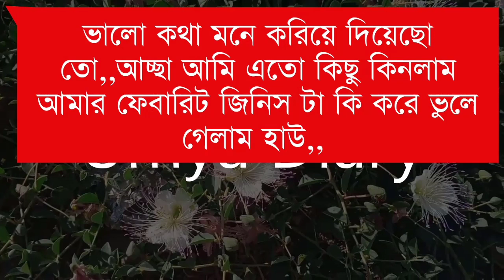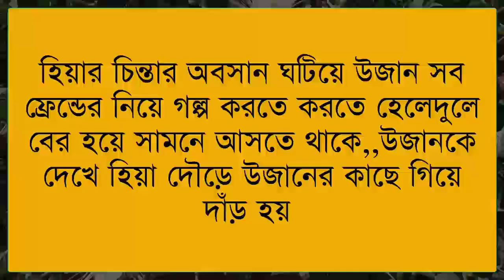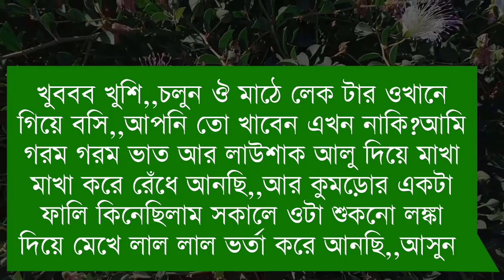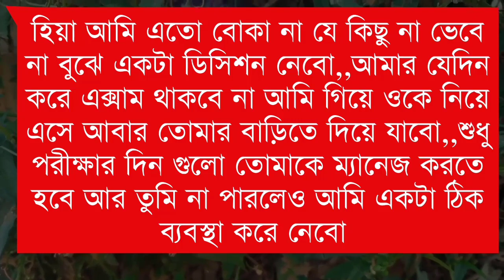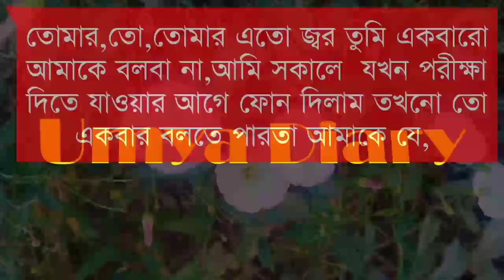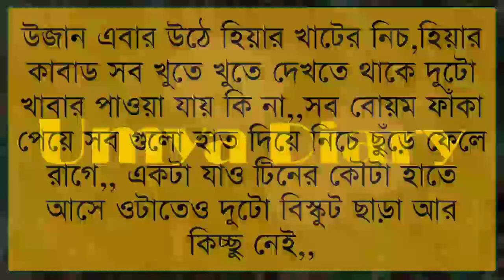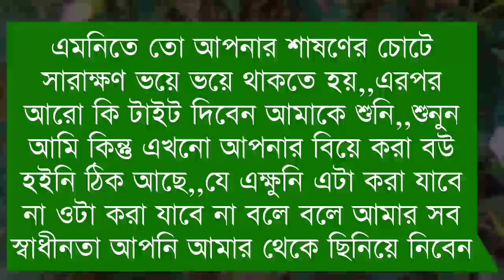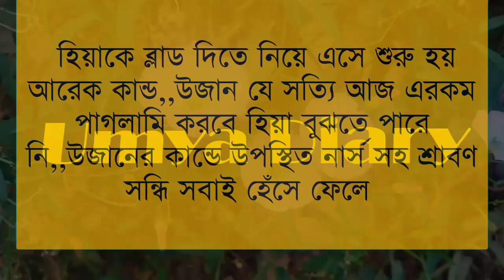মেঘের আড়ালে রোদের লুকোচুরি// Part:-31// A romantic love story// Ft:- Samim*Shonalika @Umya Diary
✔•Voice: Samim& Shonalika& Ashik& Priya& Anu& Minhaz& Umya& Nil& Sagir& Urmi& Ayantika& Ahmed nil& Sumon& Munna& Mehnaj& Adriy& Poulumi& Proma& Ankita& Hira moni& Sagor& Robindro& Sumu& Afridi& Prottasha& Anuska& mili& Naeem& Nosib& Tamim& Munna& Mostafiz& Natisha

✔• Thumbnail Edit: Me(Umya)
✔• Video Edit: Mustafizur&me
✔• Music Edit: Me